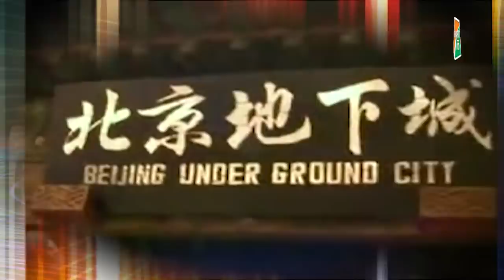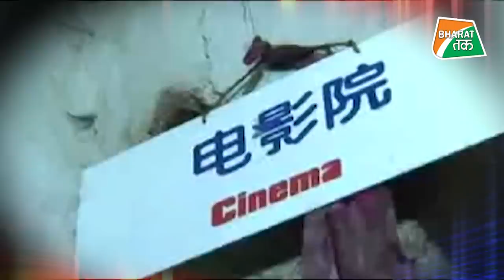जब चीन पर होगी बमबारी,तो यहाँ की है उसने छिपने की तैयारी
चीन ने बीजिंग और वुहान में जमीन के नीचे टनल बना रखे हैं... इनका मकसद यह था कि परमाणु जंग के हालात में इनका इस्तेमाल सेना के मुख्यालय के तौर पर किया जाए.